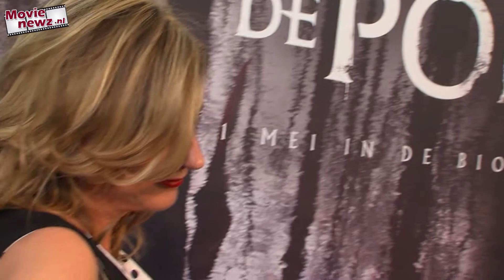De Poel tijdens Imagine Film Festival in première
Maandagavond ging tijdens het Imagina Film Festival de Nederlandse horrorfilm De Poel in première.

Lennaert en zijn vriend Rob, twee recent ontslagen bankiers, slepen hun gezinnen mee de wildernis in voor een low-budget kampeervakantie. Ze zetten hun tenten op aan de oevers van een schijnbaar idyllisch bosmeertje. Lennaerts zoon Jan, een onzekere puber, heeft heimelijk een oogje op Emilie, Robs dochter, maar zij valt voor de charmes van Jans oudere broer Marco. 's Nachts wordt Jan wakker van het geluid van een vrouwenstem, die hem verleidt om te komen zwemmen in het meertje. Is het de geest van de jonge vrouw, die hier eeuwen geleden als heks ter dood werd gebracht? Intussen begint Lennaert in toenemende mate vreemd gedrag te vertonen. Is het omdat hij zijn baan kwijt is geraakt, of omdat hij zijn vrouw Sylke van overspel verdenkt? Of is er een meer duistere reden? Want waarom is al het eten ineens bedorven? Waarom doen mobieltjes en kompassen het niet meer? En waarom brengt elke poging om weg te komen van de poel het gezelschap weer terug bij waar ze begonnen? Wat begon als een gezellige vakantie, verandert langzaam maar zeker in een helse ervaring...

Wij spraken met hoofdrolspelers Gijs Scholten van Aschat, Carine Crutzen en Alex Hendrickx en de aanwezige BN'ers.